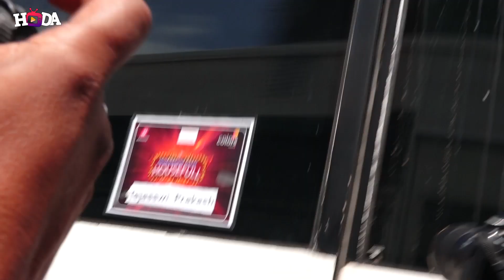TEJASHWI PRAKASH AND KARAN KUNDRRA SPOTTED AT SET OF ENTERTAINMENT KI RAAT HOUSEGULL AT FILM CITY